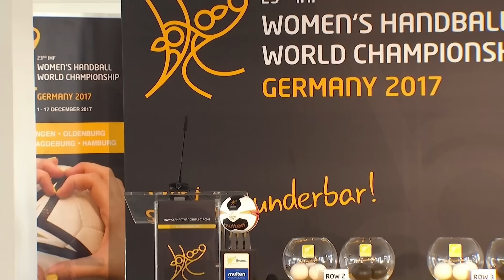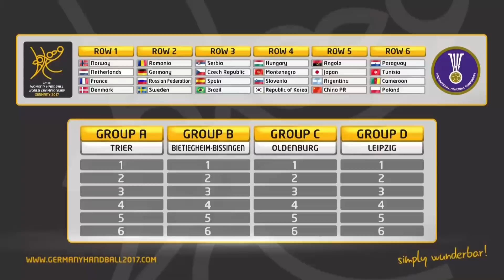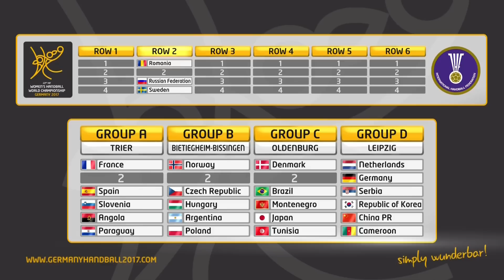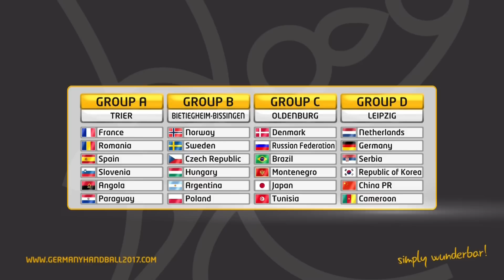The 23rd IHF Women’s Handball World Championship draw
Draw for the 2017 IHF Women’s World Championship in Germany